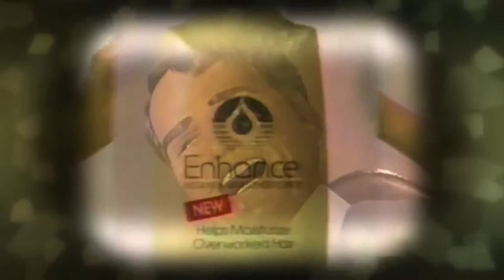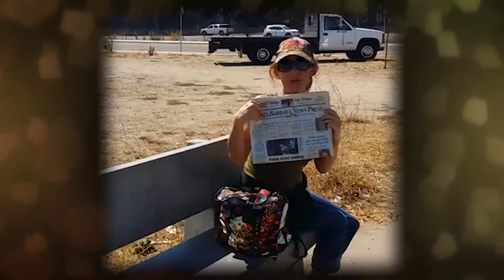Kizzume's Mystery Commercial Theater Ep 60: Slap Crazy